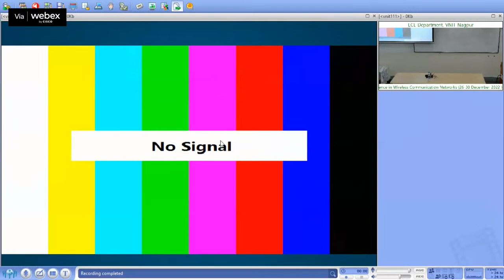Inauguration: Advanced Computer Vision: Application to Food Image Analysis by Dr. Petia Radeva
One week GIAN Course on Advanced Computer Vision: Application to Food Image Analysis  from January 02-06, 2023 by Dr. Petia Radeva (University of Barcelona, Spain) .

Course Coordinator: Dr. Deep Gupta, ECE Dept., VNIT Nagpur